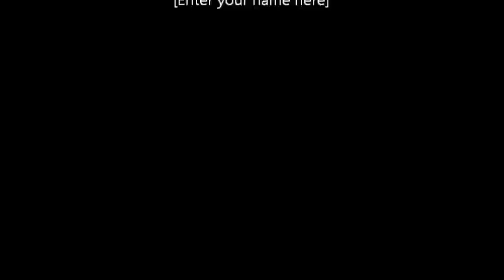Ugadhi Kalaratri Bagan Datoh Youth Branch Dance Video clips..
Ugadhi kalaratri show at 17mile sri vengkateswara dewan. bagan datoh youth concert support by kjo student collaboration with ex k'jo student support..